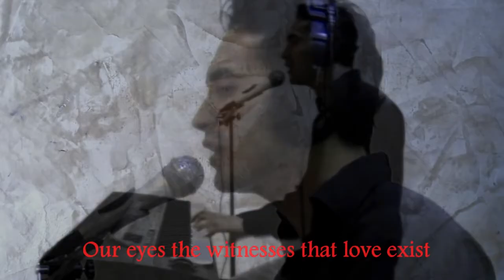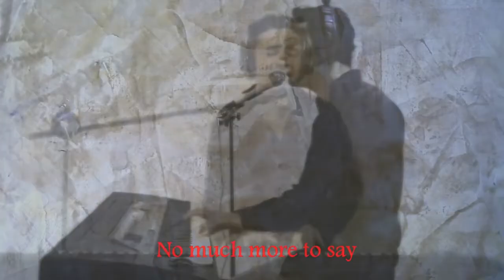Nada es normal - Daimon Cardenas (Cover) by Victor y Leo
Participante Mi mejor versión